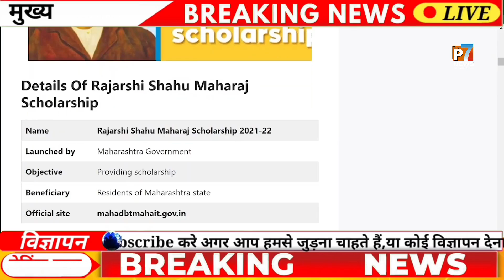RELIF MEDICAL EDUCATION 30-8-2024/GS वैद्यकीय शिक्षणासाठी शुल्क सवलत Thumbnail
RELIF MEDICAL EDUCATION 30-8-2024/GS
वैद्यकीय शिक्षणासाठी शुल्क सवलत
Thumbnail

GFX
ईडब्ल्यूएस घटकातील विद्यार्थ्यांना दिलासा
आर्थिक दृष्ट्या दुर्बल विद्यार्थ्यांना पाठबळ
वैद्यकीय अभ्यासक्रमात ईडब्ल्यूएस विद्यार्थीना संधी

महायुती सरकारने वैद्यकीय शिक्षणाच्या अभ्यासक्रमाला जे विद्यार्थी प्रवेश घेतील. त्यांच्यासाठी संपूर्ण शुल्क भरण्याची सक्ती नको असा निर्णय घेतलेला आहे. यामुळे विद्यार्थ्यांचं शैक्षणिक नुकसान होतं. ते होणार नाही . राजर्षी छत्रपती शाहू महाराज शिक्षण शुल्क शिष्यवृत्ती योजना अंतर्गत जी रक्कम विद्यार्थ्यांना मिळते, ती रक्कम बँक खात्यावर जमा झाल्यावरच विद्यार्थी महाविद्यालय जमा करतात . त्यामुळे आता विद्यार्थ्यांकडून ५०  टक्केच रक्कम प्रवेश यावेळी घेणे अपेक्षित आहे, असा निर्णय शासनाने घेतलेला आहे. यामुळे प्रवेशाच्या वेळी ५० टक्केच रक्कम आता विद्यार्थ्यांना भरण्याची गरज नाही. यामुळे पात्र विद्यार्थ्यांना शिष्यवृत्ती स्वरूपात जे शिक्षण शुल्क बँकेत जमा होते ते प्रवेशाच्या वेळी घेऊ नये असा हा महत्त्वाचा निर्णय शासनाने घेतलेला आहे.

End plate
वैद्यकीय शिक्षण प्रवेशावेळी ५० टक्केच  शुल्क भरा
SUPER
विद्यार्थ्यांच्या शिक्षणात खंड पडणार नाही
विद्यार्थ्यांच्या पालकांची काळजी दूर
विद्यार्थ्यांवरील तणाव नाहीसा होणार